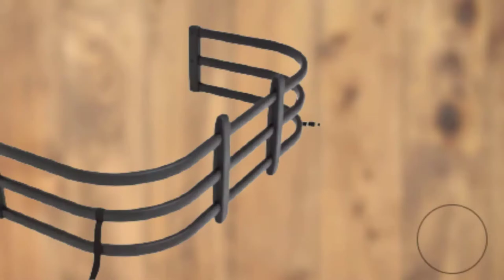Top 10 Best Truck Bed Extenders Review in 2024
Best Truck Bed Extenders featured in this video:

1. AMP Research 74815-01A BedXTender HD [Amazon]
2. MaxxHaul 70231 Hitch Mount Truck Bed Extender [Amazon]
3. LUND Truck Bed Extender [Amazon]
4. Erickson Pick-Up Bed Extender [Amazon]
5. ECOTRIC Pick-Up Truck Bed Hitch Extender [Amazon]
6. Dodge Ram Black Aluminum Tailgate Bed Extender [Amazon]
7. AMP Research Black BedXTender Sport Truck Bed Extender [Amazon]
8. Ford Bed Extender [Amazon]
9. TKMAUTO Pickup Truck Bed Extender [Amazon]
10. Moto-Gate Generation-2 Nylon Net [Amazon]

 To narrow down your searching effort, we have researched the market on Truck Bed Extenders. We already spent hours analyzing these top 5 Truck Bed Extenders to ensure you're worth buying. They all come with excellent features with a great price range.

This video on the Truck Bed Extenders reviews in 2024 will add value for the money. So keep watching till the end and select the suited one for you.